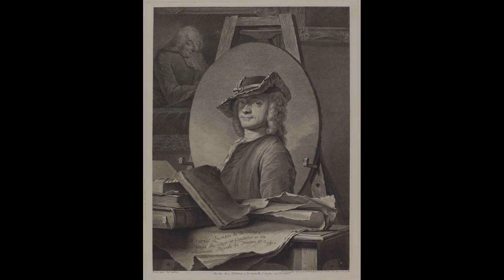Maurice Quentin de La Tour (1704–1788). Find public domain images of Maurice Quentin de La Tour (...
French painter who worked primarily with pastels in the Rococo style.